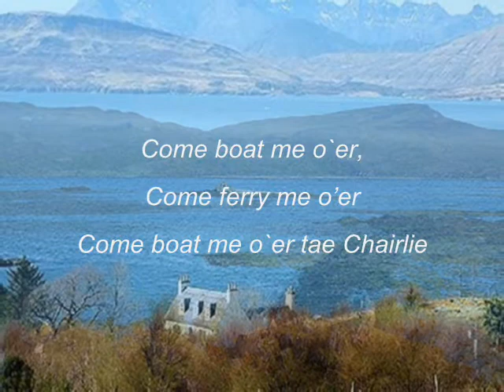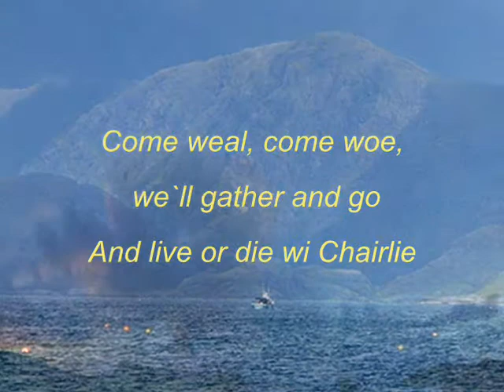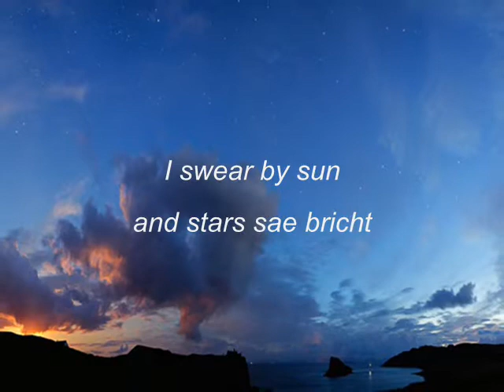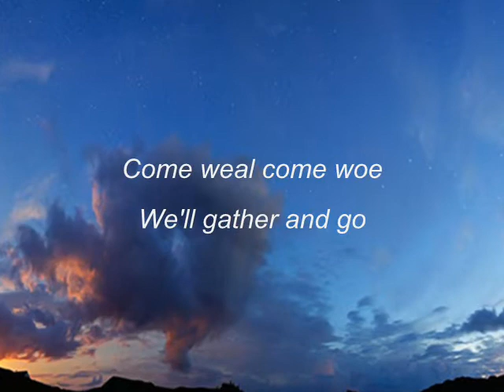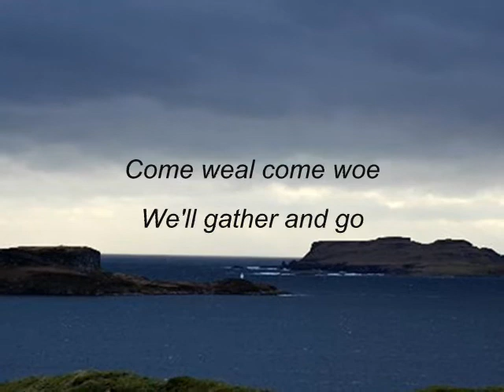Ow'er Tae Chairlie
"Ferry me Ow'er tae Chairlie" Words by
Robert Burns
Music / Traditional
Sung by
Andy Ramage
Lesley Hale
and
"Tich" Frier
"Bitter Withy"
1969